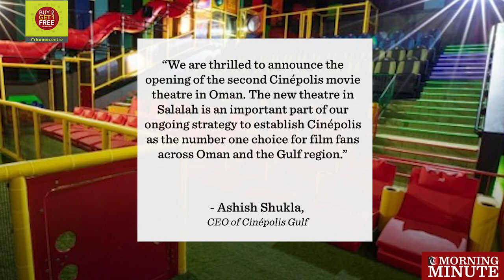Cinépolis to open in Oman Avenues Mall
Global cinema chain Cinépolis will open its first theatre in Muscat at Oman Avenues Mall in Muscat.

Cinépolis’ theatre in Muscat will be opened just a few weeks after they opened their Salalah cinema, their first theatre in the country.

“We are thrilled to announce the opening of the second Cinépolis movie theatre in Oman. The new theatre in Salalah is an important part of our ongoing strategy to establish Cinépolis as the number one choice for film fans across Oman and the Gulf region.” Ashish Shukla, CEO of Cinépolis Gulf

He added that after Salalah they will open their Megaplex in the Avenues Mall, Muscat next month.